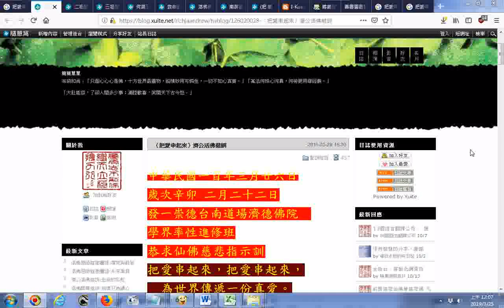〈把愛串起來〉濟公活佛慈訓 @ 簡簡單單 隨意窩 Xuite日誌